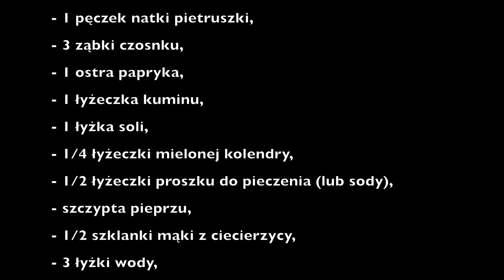Falafel chleb - cienki chlebek z ciecierzycy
Chlebek falafelowy, pyszny, zdrowy i szybki do przygotowania! Jeśli lubisz falafele, hummus, ten przepis jest dla Ciebie!

Będzie mi miło gdy zostawisz komentarz, dasz like i zasubkrybujesz kanał  :)
Tutaj możesz zobaczyć co przygotowuje w zestawach cateringowych i zamówić pyszne jedzenie!
Szukasz przepisów na zupy postne? Zajrzyj do mojego e-booka:
Jeszcze możesz kupić mój kurs dzięki któremu możesz przejść ze mną 21 dni postu!

Dowolny blender lub wyciskarkę G21 kupić ze zniżką 10%, na stronie Vitamoc.pl wpisując w polu kupony hasło WEGE OBIAD.

Zajrzyj na bloga oraz fanpage.

Jeśli szukasz blendera, zobacz recenzję blendera którego używam - G21 Perfect Smoothie Vitality zajrzyj tutaj: